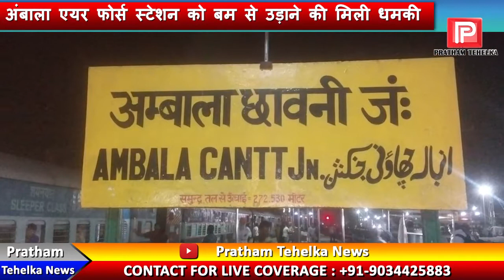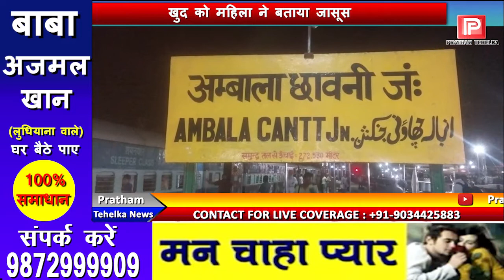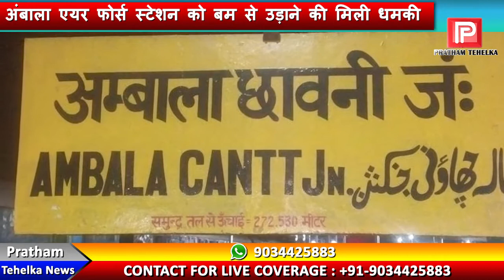अंबाला एयरपोर्ट स्टेशन को 12धमाकों के साथ उड़ाने की मिली धमकी सूत्रों के हवाले से बड़ी खबर